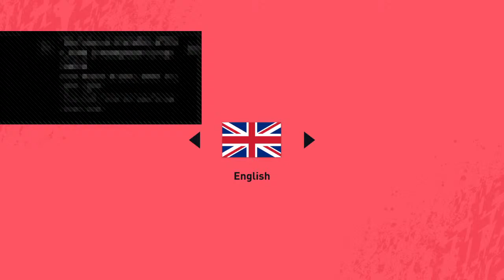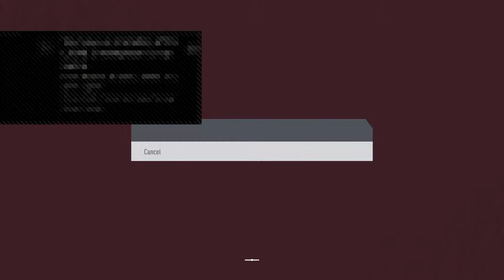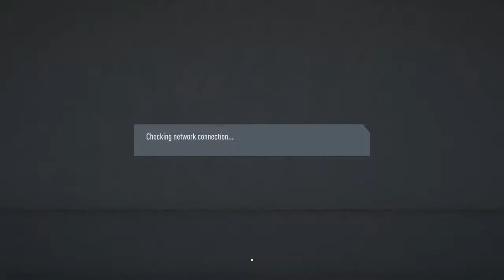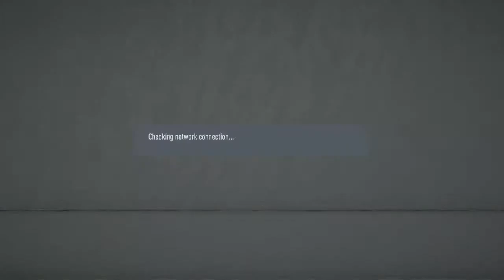Fifa20 Pro clubs / career / Warzone/ cod